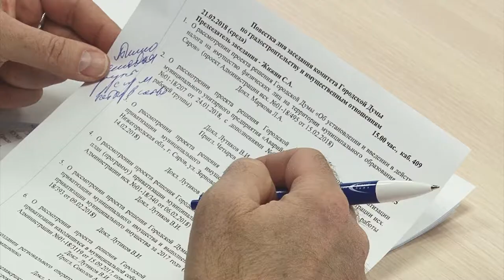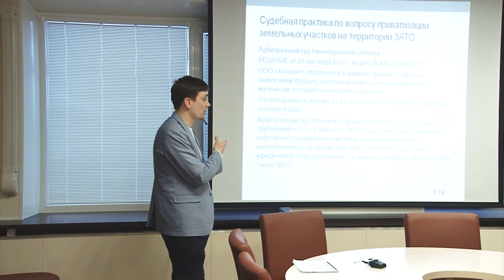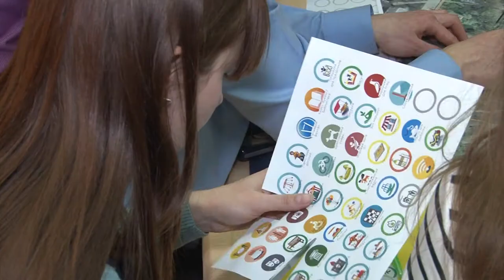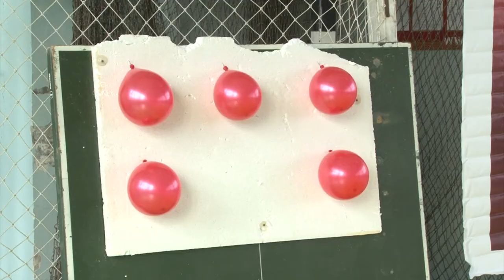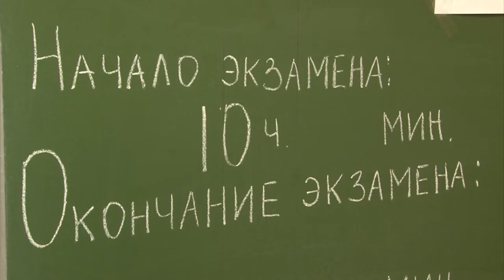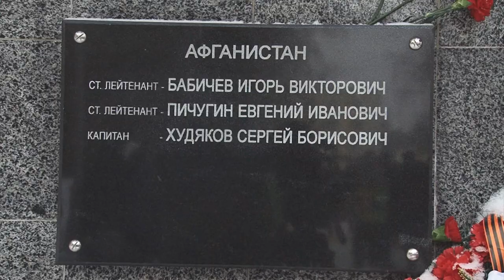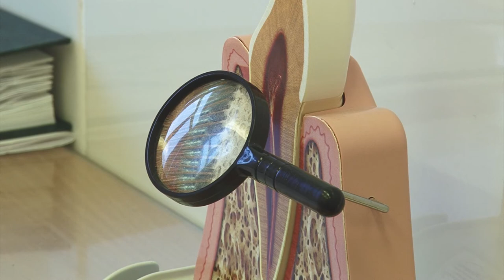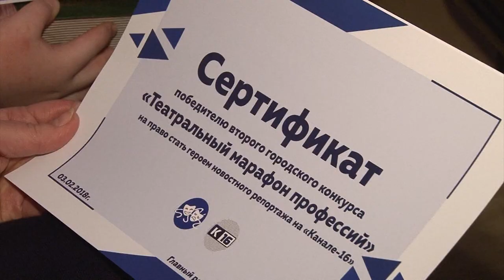Новости Сарова. Итоги недели. 19.02 - 24.02